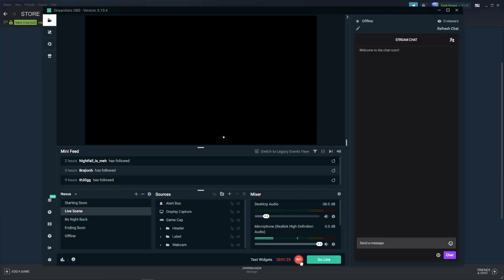[TF2] MY FIRST UNUSUAL UNBOX | MIAMI NIGHTS BROTHERHOOD OF ARMS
ITS BEEN SO LONG, SO MANY BOXES

UNBOX IS AT 1:04